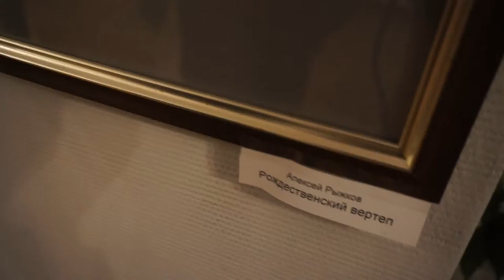Даниил Ситников. О выставке Алексея Рыжкова в Доме Писателя. 18 12 2014 г. Дом Писателя